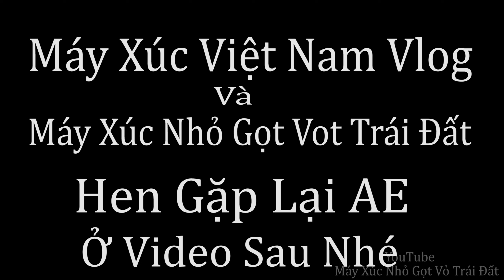Máy Xúc Sới Đồi Chè Tập 1. Mở Đường Cắt Cơ Lên Đỉnh Đồi Chè Chuẩn Bị Sới. Komatsu Pc 50-2